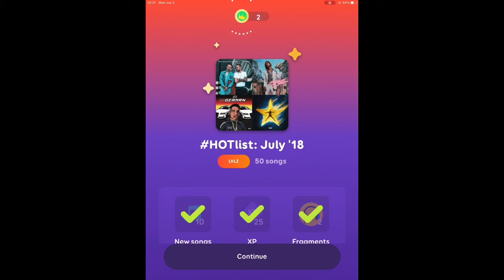SongPop 3 HOTLIST: July ‘18 50 Songs